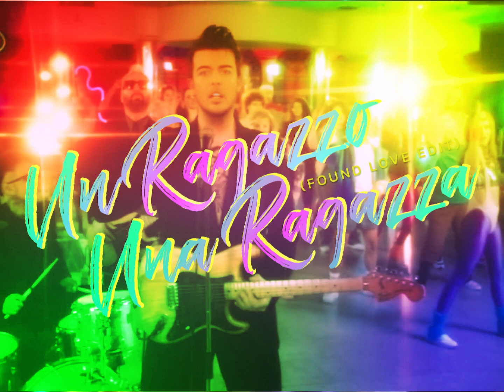The Kolors x Rihanna - Un Ragazzo Una Ragazza (Found Love Edit)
The Kolors - Un Ragazzo Una Ragazza
Rihanna - We Found Love ft. Calvin Harris

Mashup